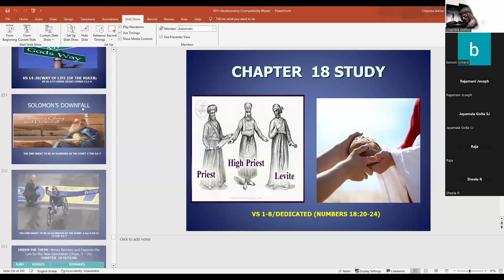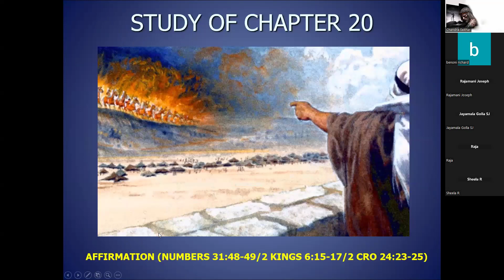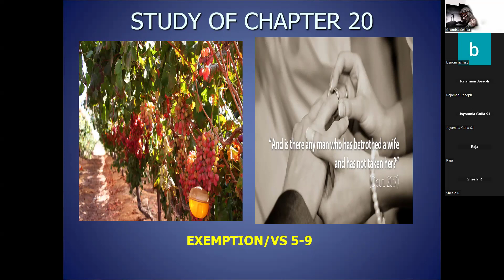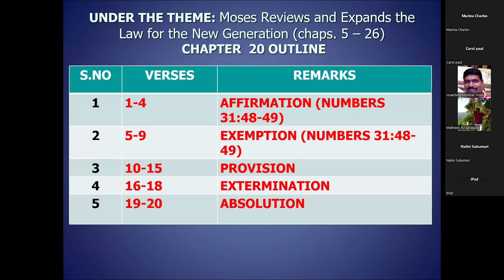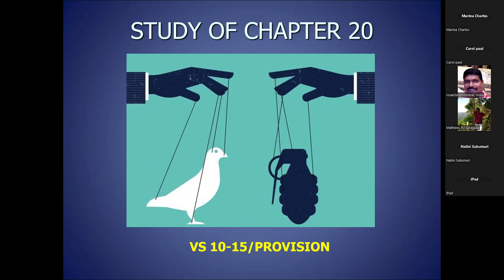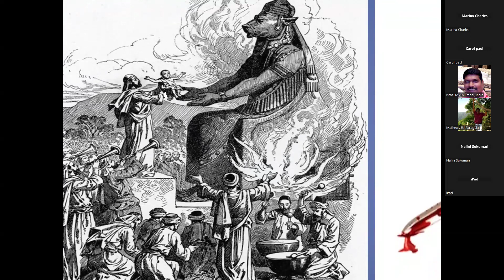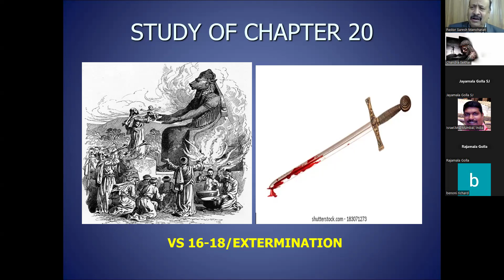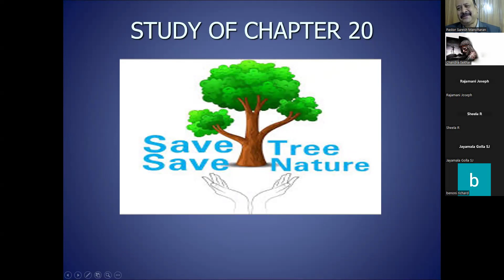Book of Deuteronomy | Session 34 - part 2